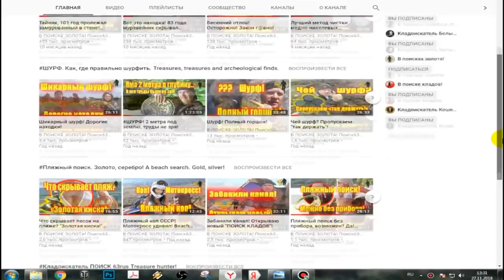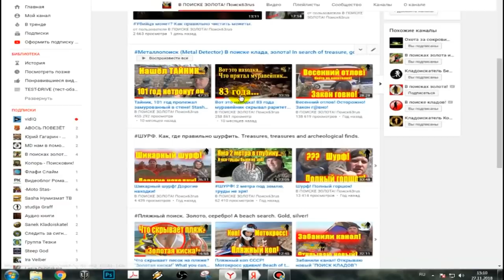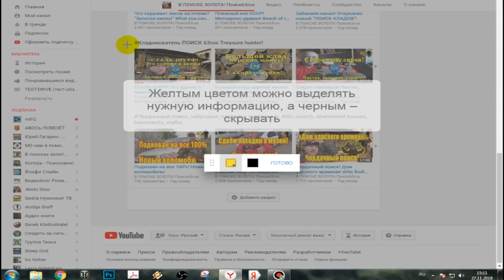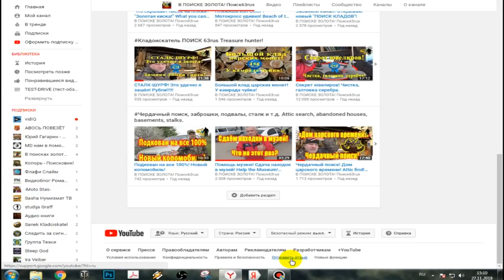Шок! От увиденного чуть сердце не выскочило. До и после!